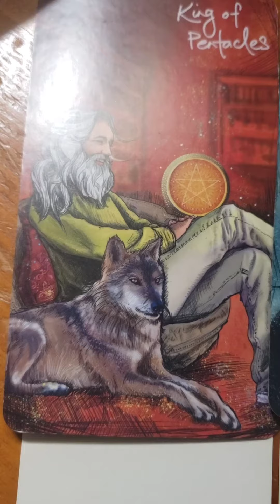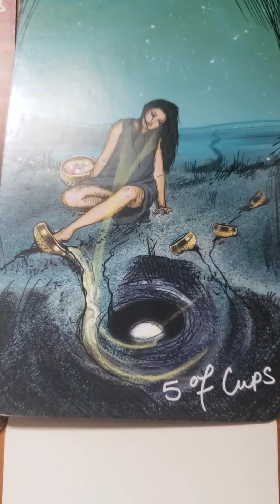DAILY Psychic tarot reading for Friday March 4, 2022